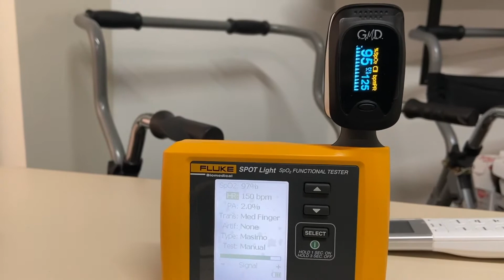como se verifican los pulsioximetros de GMD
¿Sabías que todos los Pulsax GMD son verificados antes ser despachados? Conoce más del proceso en este video.

Recuerda que puedes comprar tus productos GMD, dando click en el siguiente enlace: